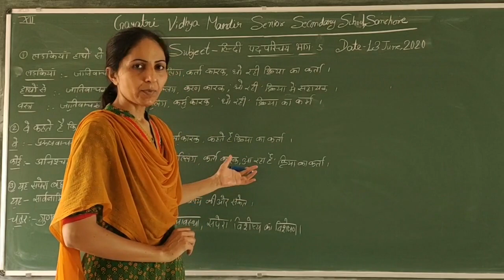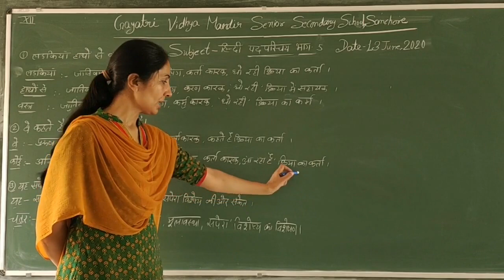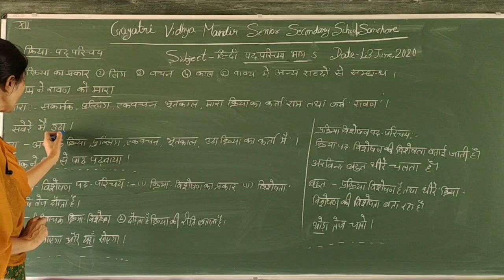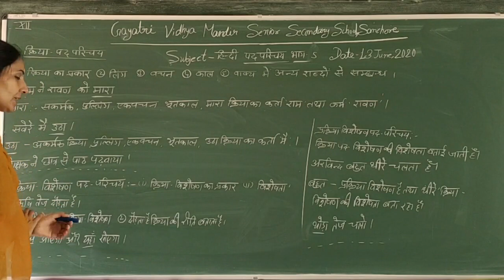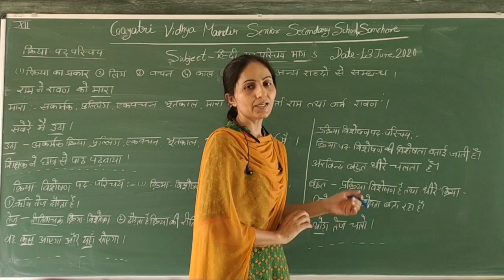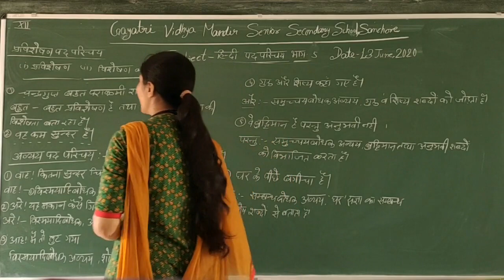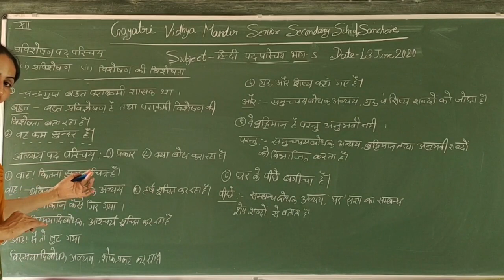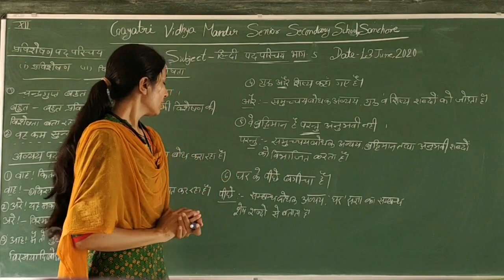Class XII Subject-Hindi Topic- pad parichay part 5